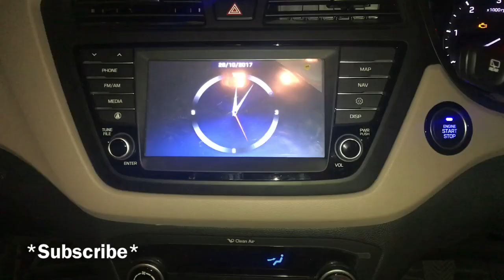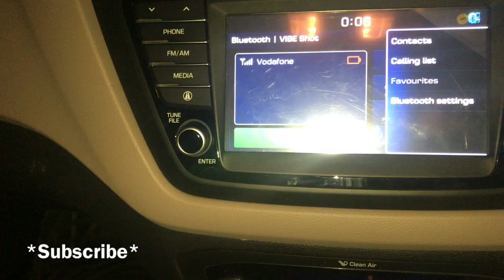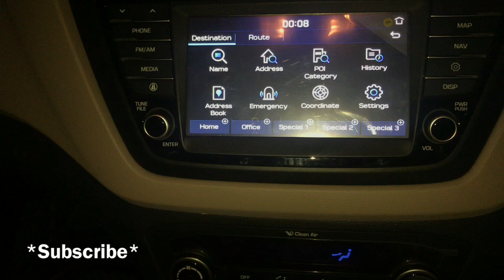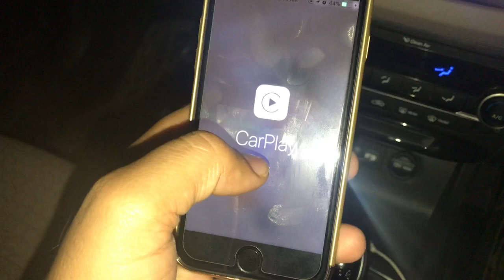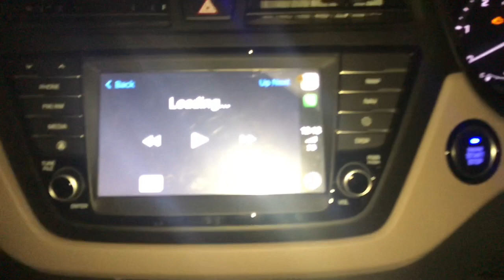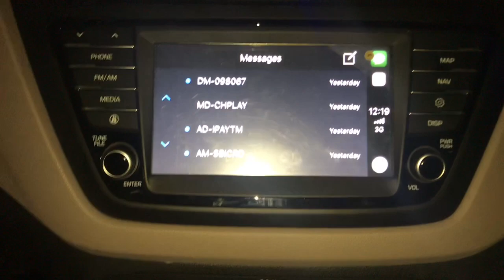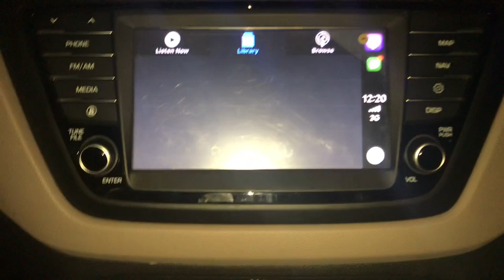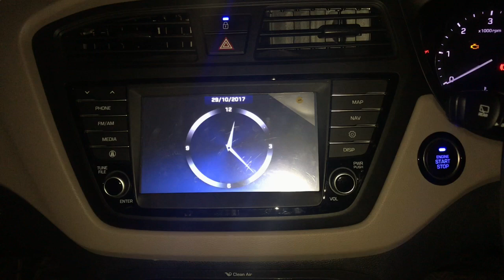Elite i20 Apple carplay & Android auto Features !! Hindi !!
Sorry Guys Android auto is not working in my device due to OS updates